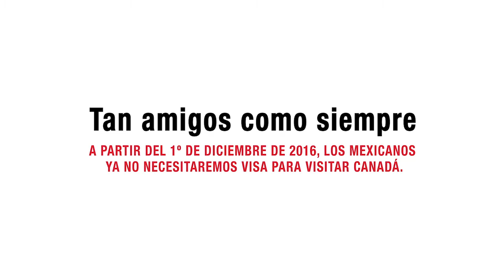Visita Toronto, Canadá sin visa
¡Tan amigos como siempre! A partir del 1º de diciembre de 2016, los mexicanos ya no necesitaremos visa para visitar Canadá.